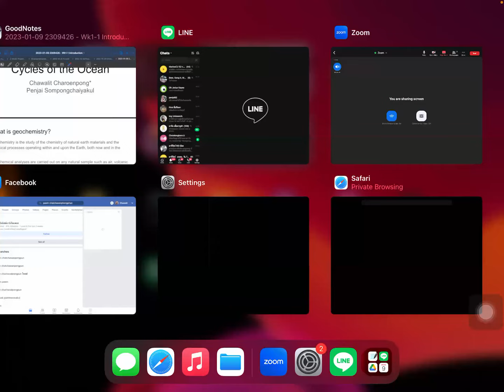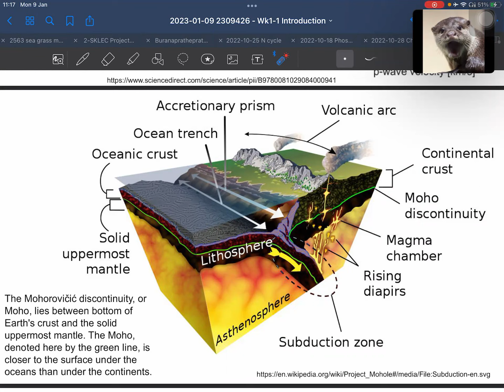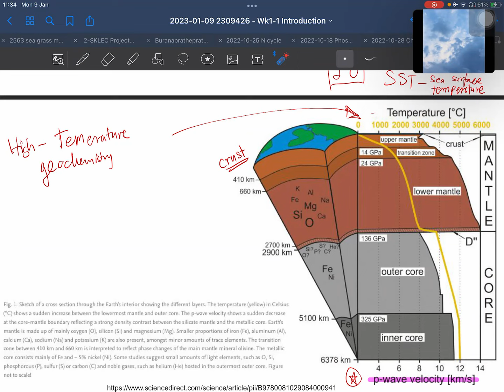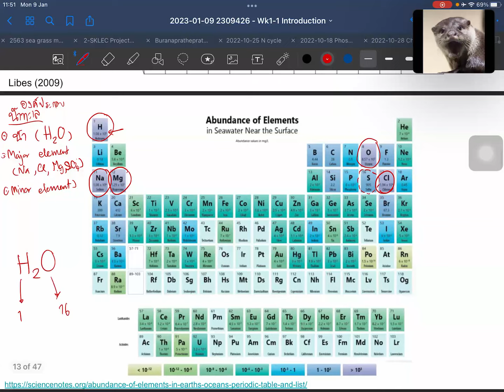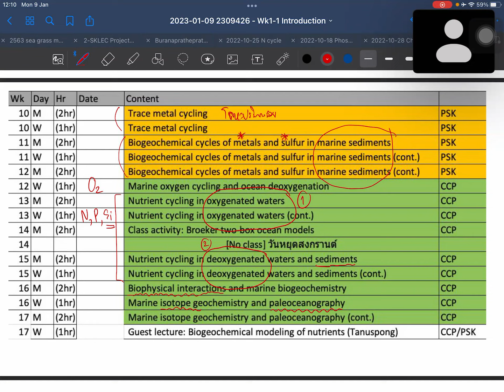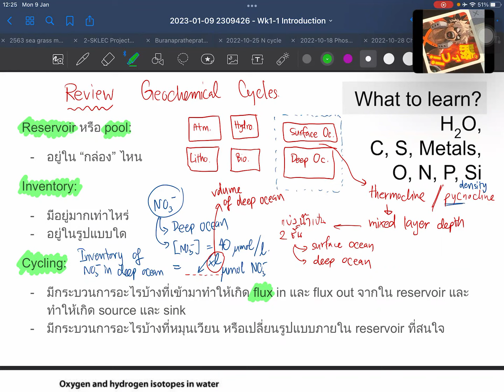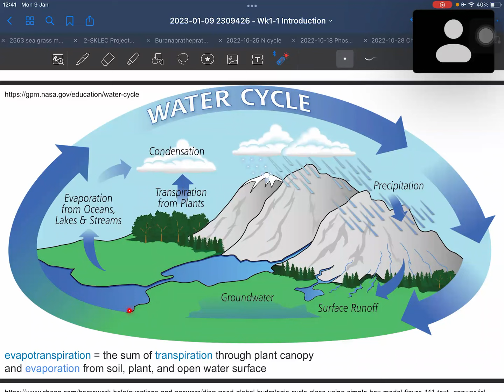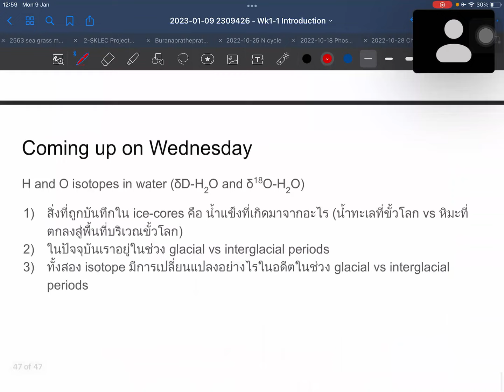[2565/2] Class 01 - Introduction to geochemistry; Concept of geochemical balance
Taught on Jan 9, 2023